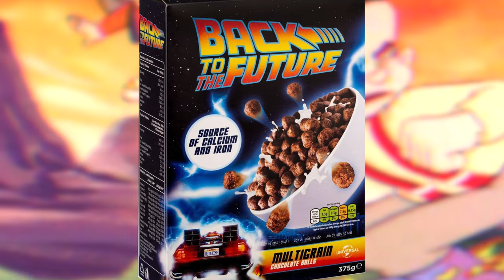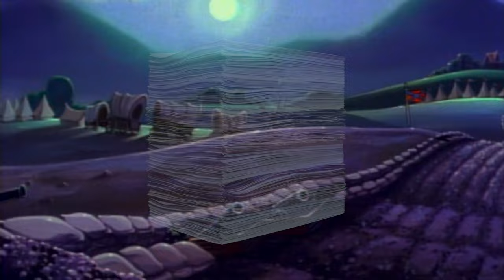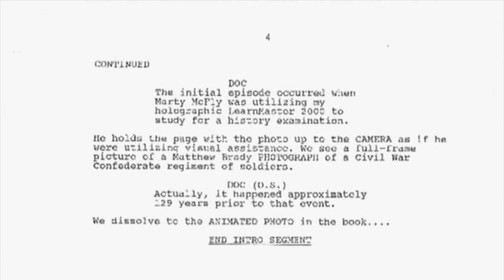The Chaotic Past of Back to the Future The Animated Series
RECORDING:
- My Hard Drive
- My Voice Over Mic
- My Lav Mic
- My Microphone Arm
- My Lighting Kit

- Amazon store